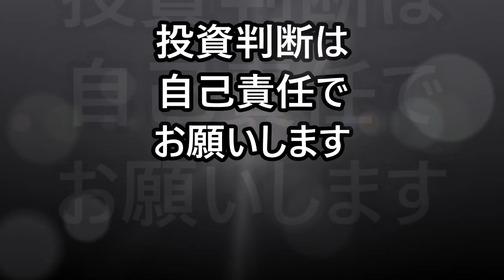ビットコイン 10％超えの爆上げ！仮想通貨市場は全面高 NY市場 ウィルス治療薬への期待で上昇 【金融・経済・世界情勢】 2021年10月2日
ビットコイン急騰、パウエル米連邦準備制度理事会（ＦＲＢ）議長が発したコメントが、米国の規制緩和を示唆するものと受け止められた。
アメリカの製薬大手メルク、ウイルスの増殖を抑える薬について臨床試験で効果がみられたと発表し、米国株は上昇。
為替　ドル円
仮想通貨
ビットコイン（BTC）アルトコイン（altcoin）イーサリアム（ETH）リップル（XRP）ビットコインキャッシュ（BCH）ライトコイン（LTC）ネム（XEM）ステラルーメン（XLM）モナコイン（MONA）IOST　イーサリアムクラシック（ETC）リスク（LSK）エンジンコイン（ENJ）パレットトークン（PLT）オミセゴー（OMG）クアンタム（QTUM）